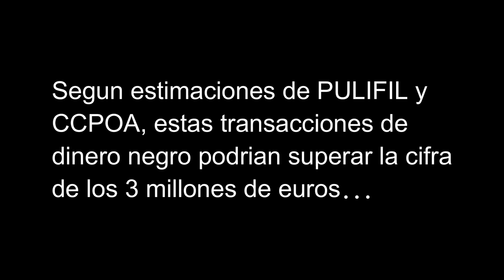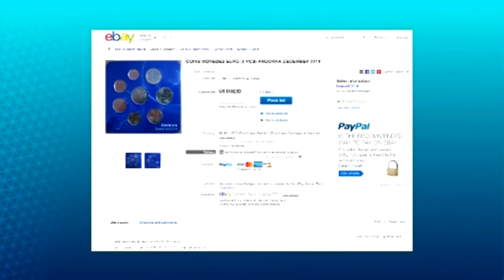Lo que el Govern d'Andorra no quiere admitir...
Imágenes extraídas de los informativos de RTVA en las cuales podemos ser testigos directos del mercado secundario que se ha creado en torno a los euros andorranos, así como el flujo de dinero opaco en la ciudad de Andorra la Vella para la adquisición de estas emisiones.